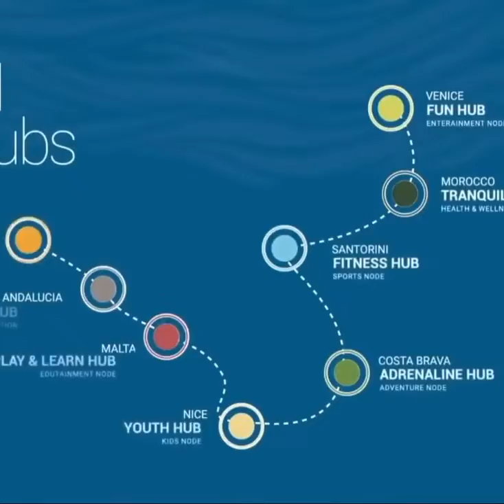DAMAC LAGOONS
Looking for Villas and Townhouses in Dubai!?
A New Master Community in Dubai, inspired by the Mediterranean.
●Amenities and advantages
●8 Mediterranean-inspired villa clusters
●Azure blue lagoons
●Inland white beach
●Wave pool
●Lagoon zipline
●Snorkelling
●Floating amphitheatre
●Exclusive clubhous
●Waterside restaurants and cafés
●Boutique retail area.

✅️ 3BR starting from 1,569,000
✅️ 4BR starting from 1,746,000
✅️ 5BR starting from 2,577,000
✅️ VD1 7BR starting from 7,295,000
✅️ V75 7BR starting from 11,849,000

Payment plan:
👉30% on handover Q4 2025

Please submit your enquiry
We will call you back soon to book a free consultation with one of our specialists

LUXURY WATERFRONT LIVING FROM AED 2,550,000
50/50 PAYMENT PLAN**
Bienvenido! That's Spanish for welcome, the call of Costa Brava at DAMAC
Lagoons - artistic villas and townhouses surrounded by Catalonia vibes and exhilarating adventures.

The Spanish-style homes at Costa Brava present life's little treasures with rooftop access, garden water features, hammock flooring and a lot more.

Step out and it's an adrenalin rush with rock-climbing, indoor snorkelling,kayaking, paddle surfing, zipling and other exciting water adventures. Vibrant living is the vibe of Costa Brava. So no matter what you're looking for in the everyday, this is where it all comes to life. Bienvenido, make yourself at home.

》》 Register Now
BRN 26154